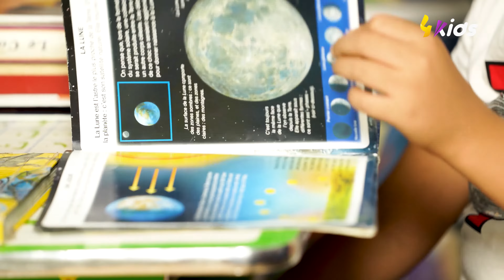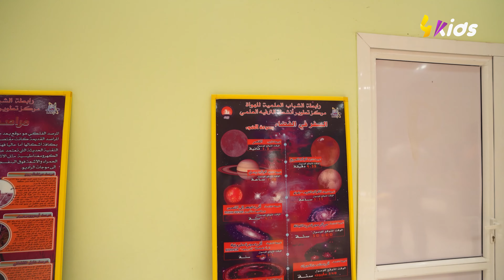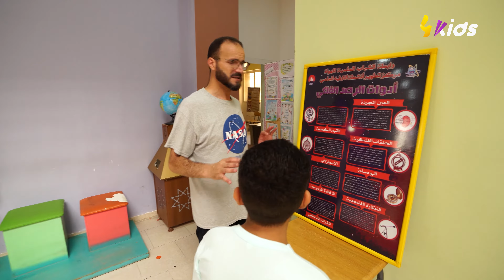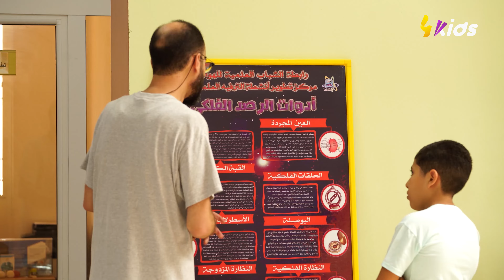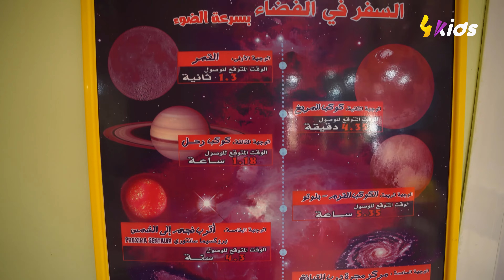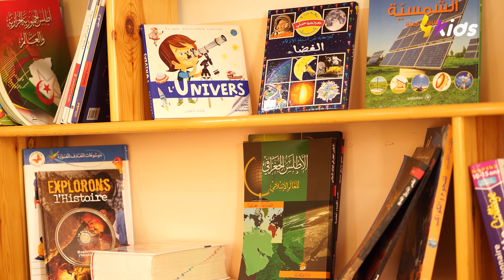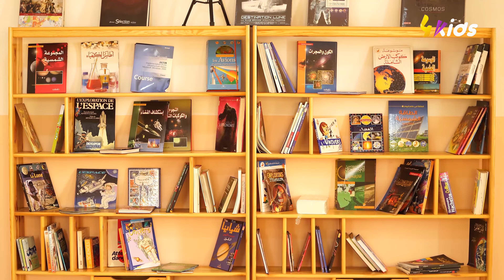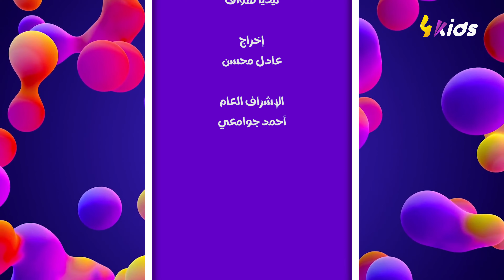العدد الأول من برنامج التجربة.. تجربة اليوم "عالم فلك"